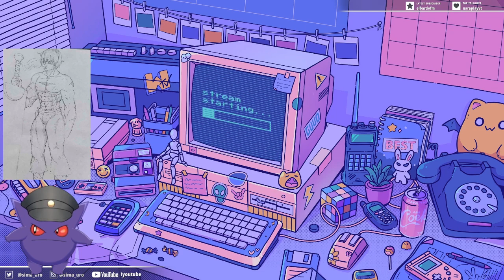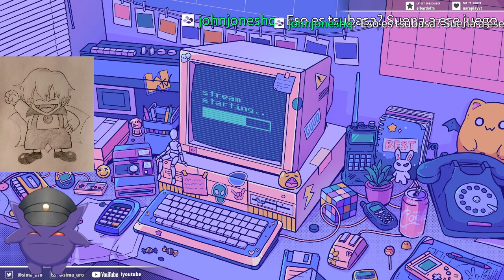VOD May 15, 2024 - Suikodencito sos vos? SiMania #238 Suikoden @godreaper part 5